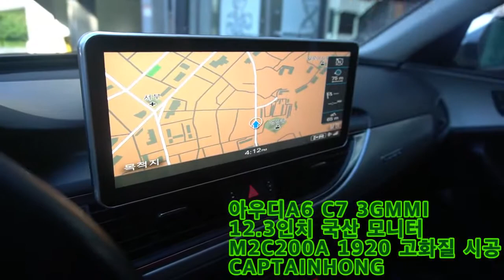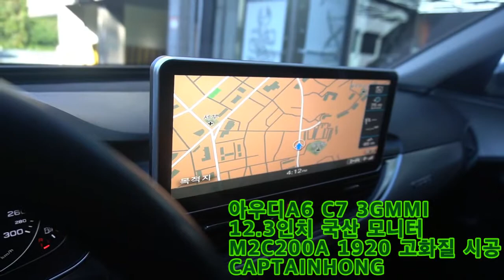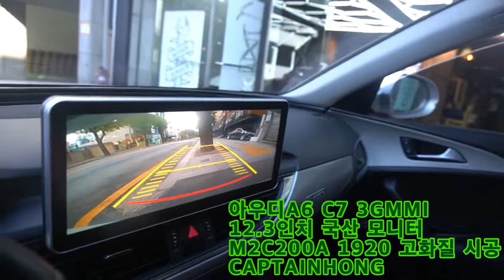[은평구핫플레이스 캡틴홍] 아우디A6 A7 전용 3GMMI 12.3인치 국산모니터 M2C200A플러스 안드로이드내비게이션 시공 CAPTAINHONG .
캡틴홍 CAPTAINHONG
은평구 핫플레이스
(응암동 195-23)